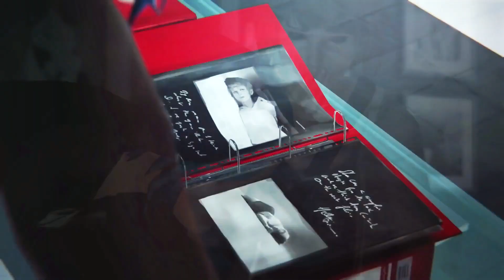Florence + The Machine || Stand By Me || Chloe & Max Tribute || Life is Strange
Life Is Strange is an episodic graphic adventure video game developed by Dontnod Entertainment and published by Square Enix. Wikipedia
Initial release date: January 29, 2015
Developer: Dontnod Entertainment
Genre: Adventure game
Publisher: Square Enix
Awards: The Game Award for Games For Change, more
Platforms: PlayStation 4, Xbox One, PlayStation 3, Xbox 360, Microsoft Windows